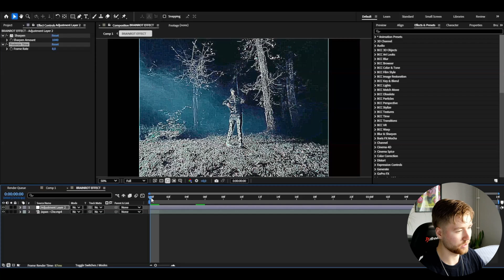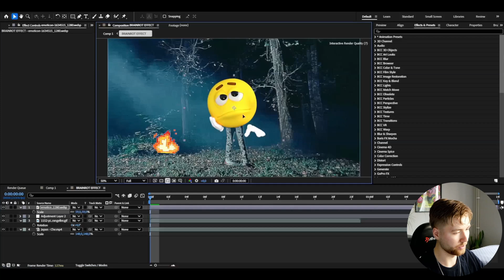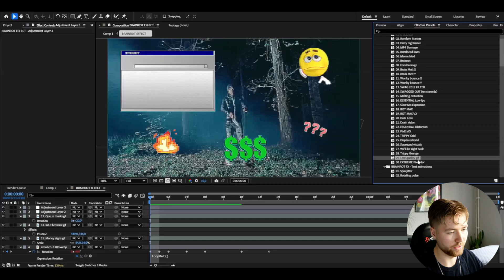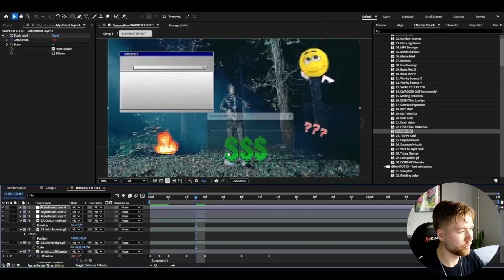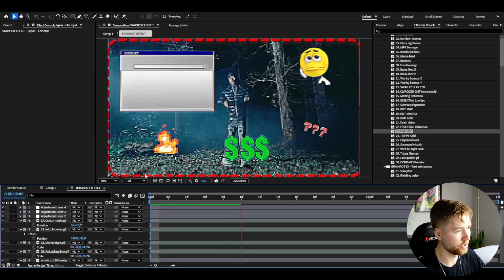How To Make A BRAINROT Effect In After Effects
Pack Creator -  @tutsbygus

In todays video Pelle is showing you guys how to make a BRAINROT Effect in Adobe After Effects. Hope you guys enjoyed the video!